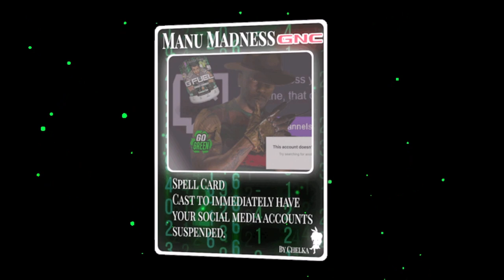Chelka Theme 432hz+reverb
One of my favorite dale detractors channels this theme been stick in my head for a long min. Hope you all enjoy it in 432hz with reverb
Big ups to